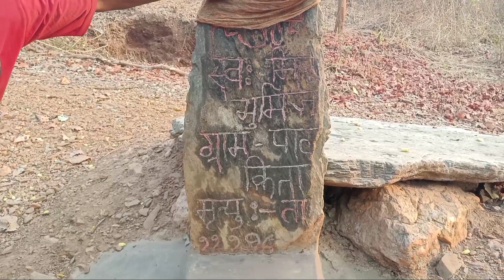पाटकिता रे (Part-2) | Bhumij Vlog | @jagadishdonda | New Bhumij Video 2023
Johar🙏